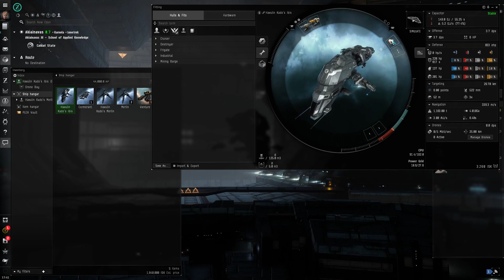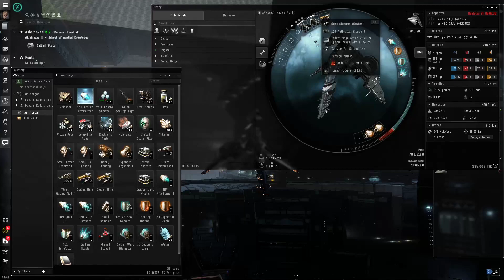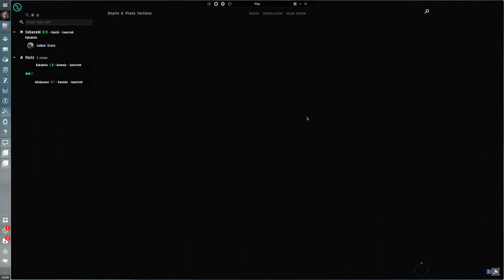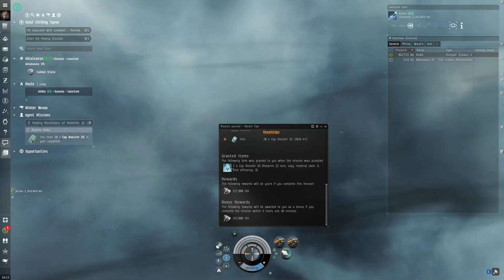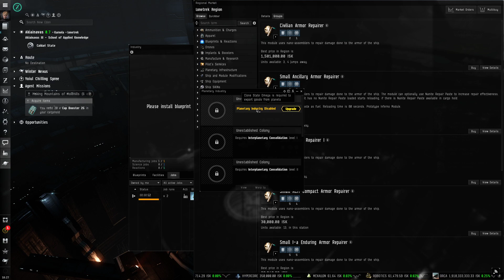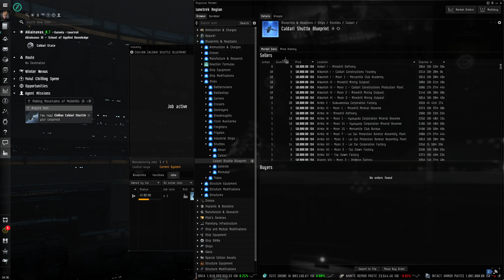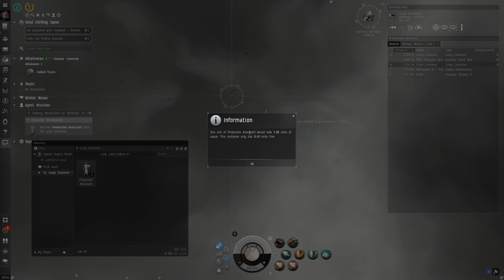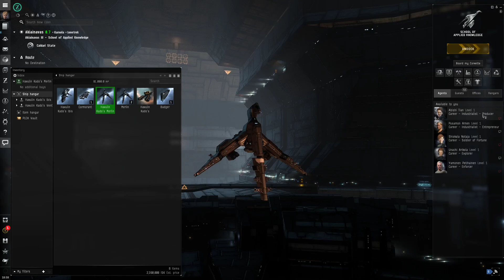EVE Online - tips for new players - 3 - career agent - Industrialist - Producer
Walkthrough - EVE Online - career agent - Industrialist - Producer

Corporation to apply for low tax in-game: UASFC (Unsignaled Alternative Support Fleet Corp)